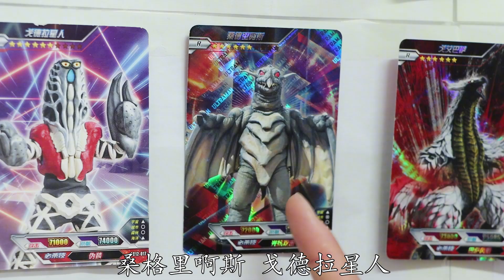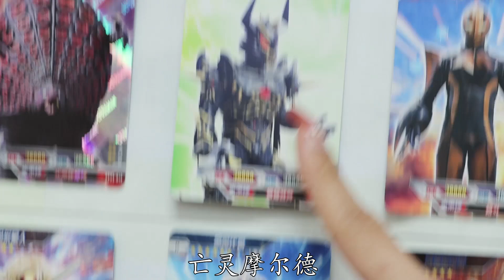和迷你奥特曼捉迷藏，迪迦藏手办里，用怪兽达达能找到吗【学霸手作夏多多】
学霸手作夏多多 奥特曼卡牌 捉迷藏 我们的内容均以儿童安全为前提制作，不会包含任何可能对其造成伤害的情节。